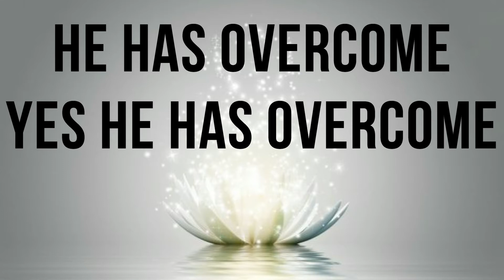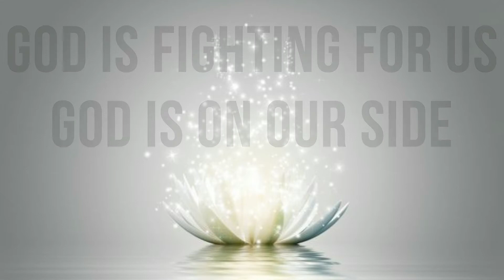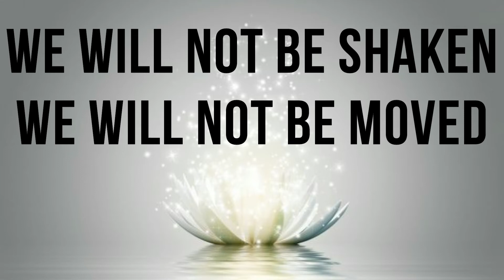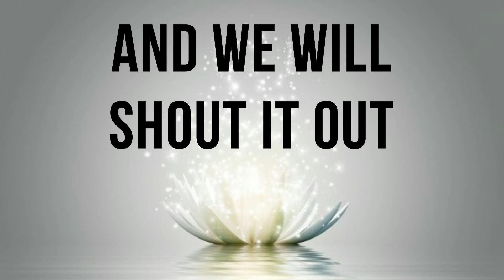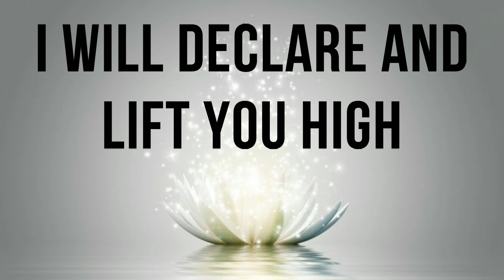IN JESUS NAME LYRICS - by Darlene Zschech, Hillsong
For lyrics purpose only.

I do not own photo and music, credits to the photographer/designer, owner & composer, writer of this amazing worship song.